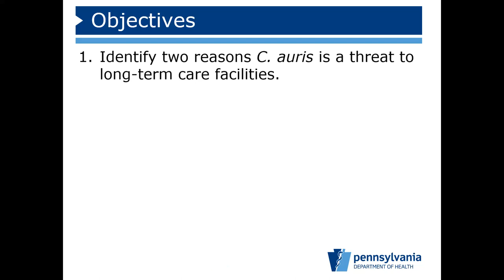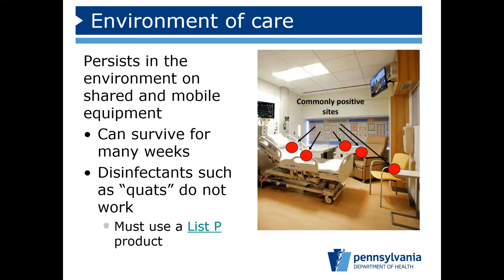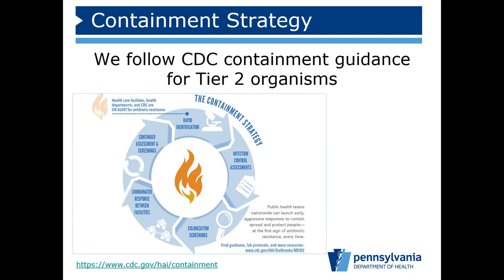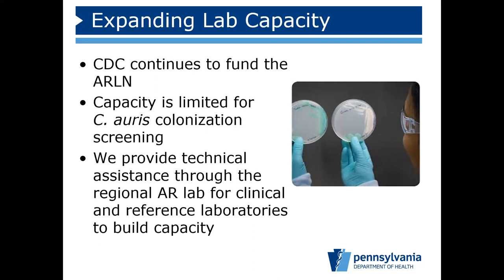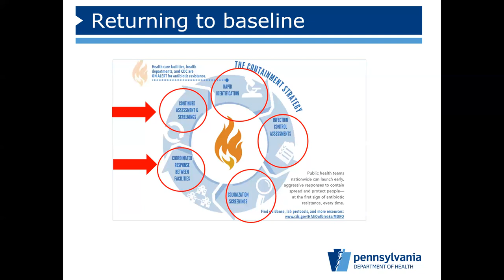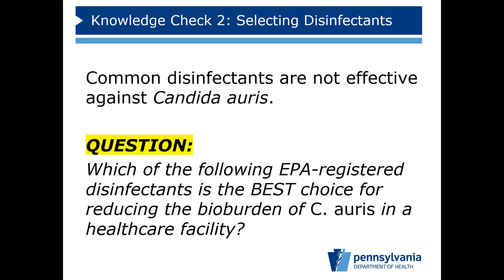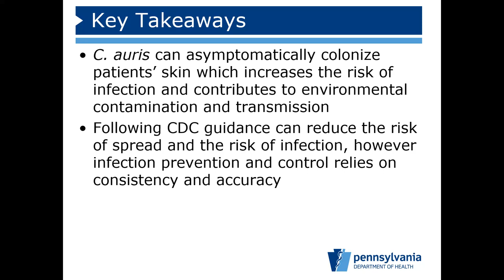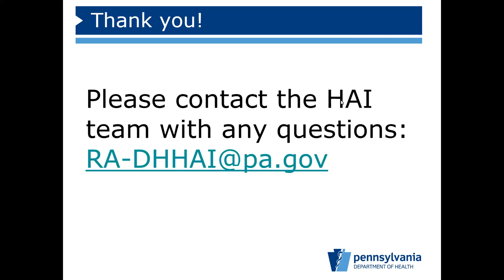Improving Readiness: Candida auris Prevention and Control in the Long-Term Care Setting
The purpose of this presentation is to arm long-term care settings with the information that they need to understand, identify, and respond to Candida auris in long-term care residents to ensure safety and optimal care.

Learning Objectives:

Identify two reasons C. auris is a threat to long-term care facilities.
Describe two actions that long-term care facilities can take to improve readiness for managing residents colonized or infected with C. auris.
List three everyday practices that long-term care facilities must be consistent with to prevent and control C. auris.